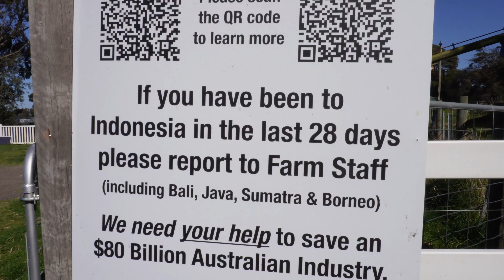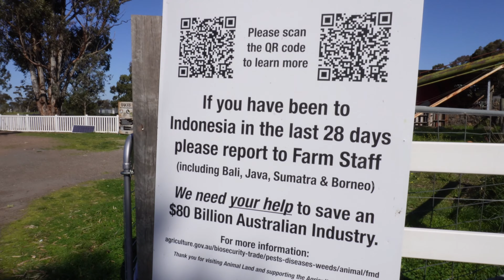HEWAN TERNAK DI AUSTRALIA 🇦🇺 || KEHIDUPAN DI AUSTRALIA 🇦🇺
Hallo semua! Salam kenal 🥰 Aku Ivory, dari Indonesia dan tinggal Australia. Aku ibu dari 2 anak laki2. Terimakasih banyak buat kalian yang udah nonton videoku..